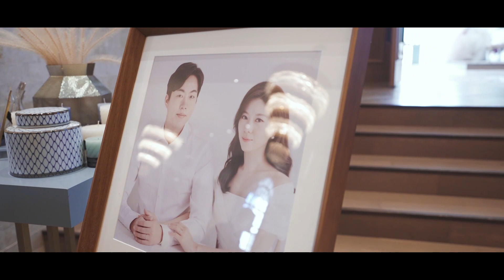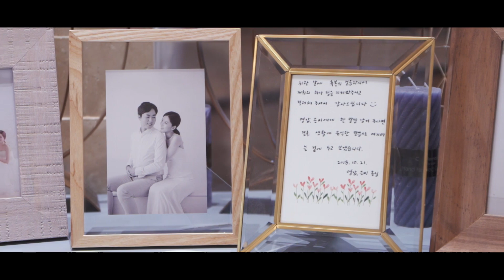[웨딩영상]광주드메르 웨딩영상하이라이트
1인대표촬영